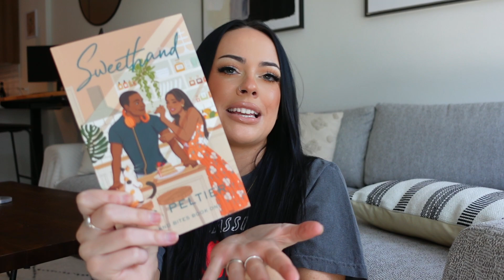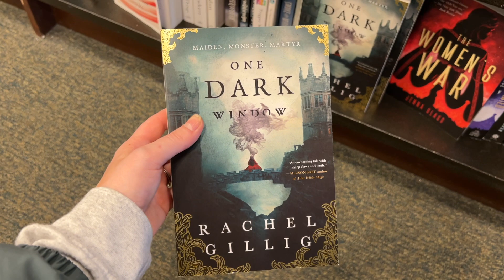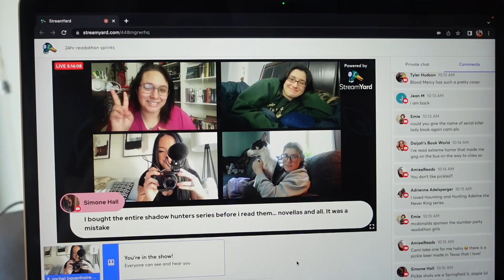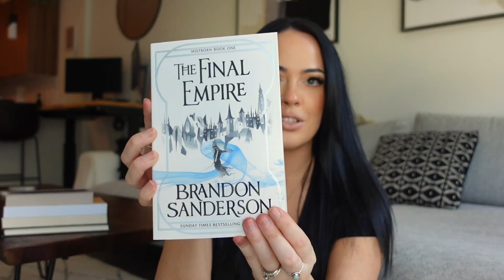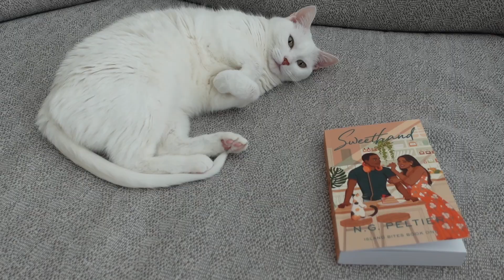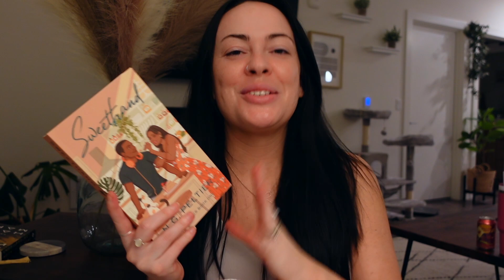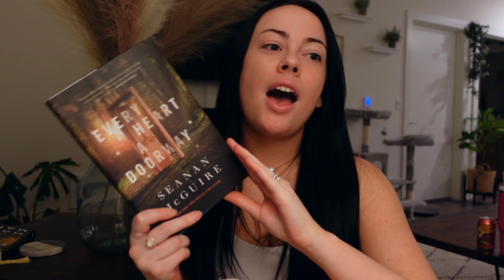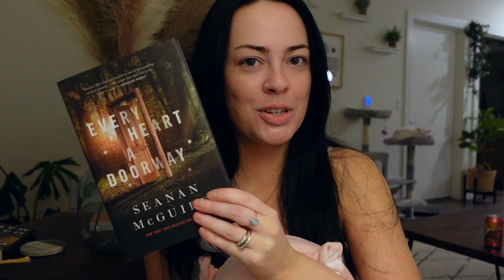reading as many books as I can in 24 hours 📚 24 hour readathon reading vlog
Hello!